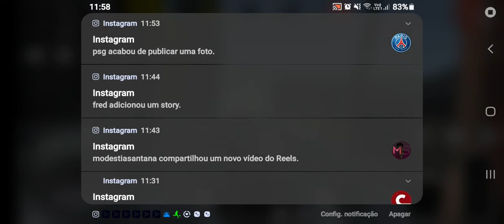proton bus simuleitor